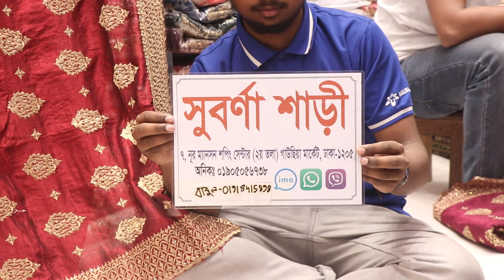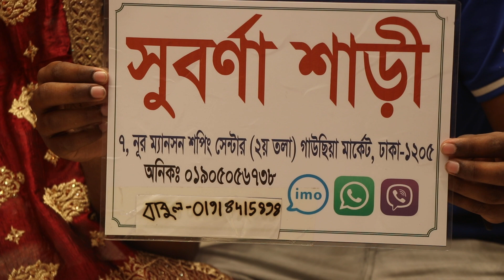কিনবেন নাকি ঈদের শাড়ী/অনলাইন হিট ঈদের পার্টি শাড়ী/Party Sharee Collection & price.